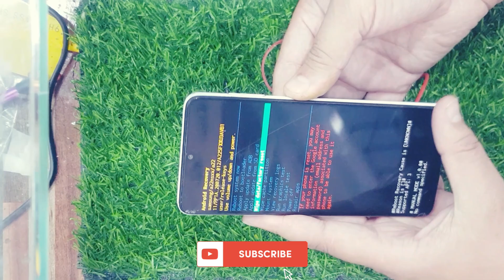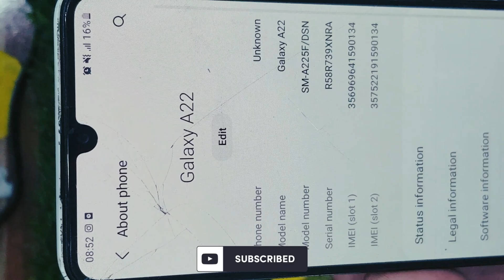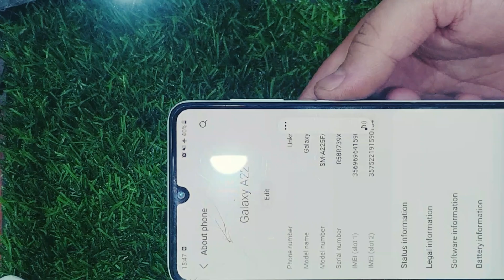Samsung A22 Auto Restart Problem. Model SM-A225F.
In this video we will show you how to open and how to clean your mobile phone
how to set auto restart problem solution.